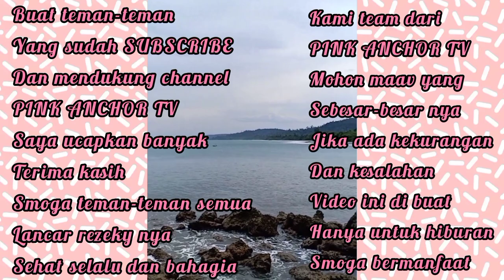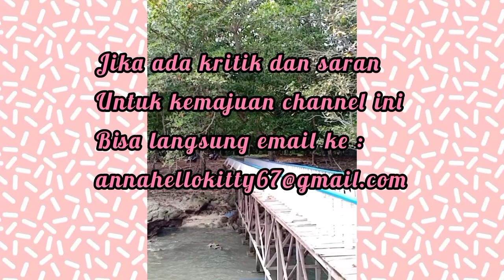Cilu Bintang Estate || Hotel Nuansa Rumah Belanda Sekelas Hotel Bintang 5 Bikin Betah Di Banda Neira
Assalamualaikum Wrwb.

Hotel Cilu Bintang terletak di Jln.Benteng Belgica ,desa Nusantara ,kec,Banda Neira Maluku tengah
Lokasi Cilu Bintang Estate sangat strategis karna berhadapan langsung dengan Benteng Belgica dan bersebelahan dengan Benteng Nassau
Selain hotel ini strategis juga bergaya kolonial modern jadi sangat nyaman untuk istirahat ketika berlibur di Banda Neira.kalian tidak perlu khawatir jika nginap di Cilu Bintang Estate owner dan karyawan nya baik slalu menyapa jika bertemu,
owner nya siap membantu keperluan kalian slama di Banda Neira
So kalian harus coba ya menginap di Cilu Bintang Estate.

I Luv you...Muachh...muach. 🙏💋💖💓🌹

Wassalamualaikum wrwb.